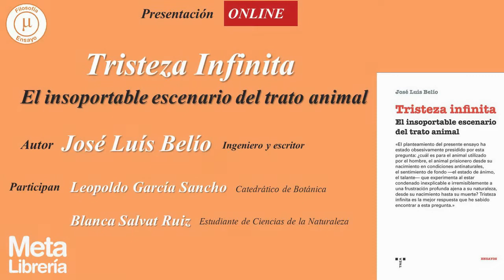Tristeza Infinita. El insoportable escenario del maltrato animal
José Luís Belío.   Ingeniero y escritor

aompañado por:
Leopoldo García Sancho.  Catedrático de Botánica
Blanca Salvat Ruiz .  Estudiante de Ciencias de la Naturaleza